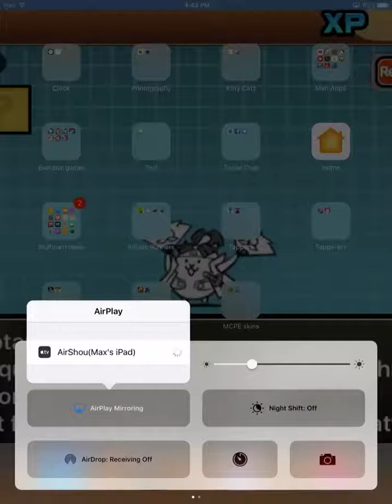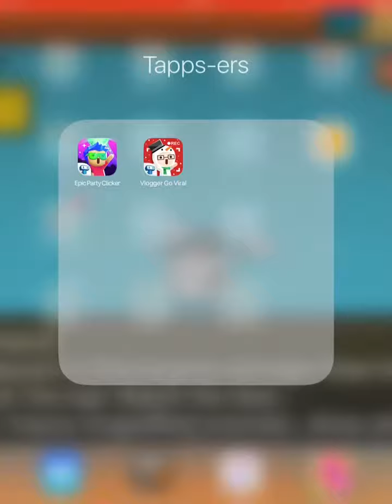I'm kinda stupid( short first vid)